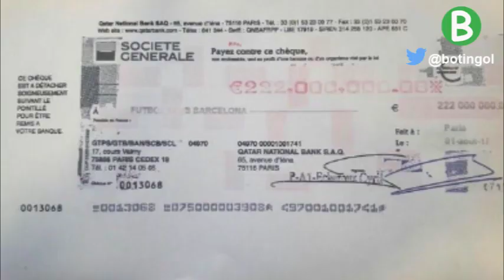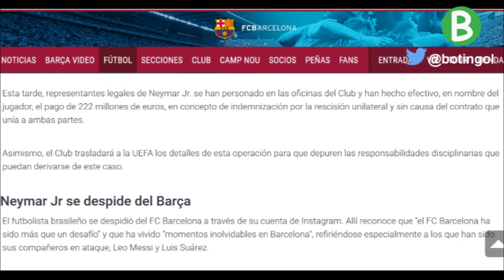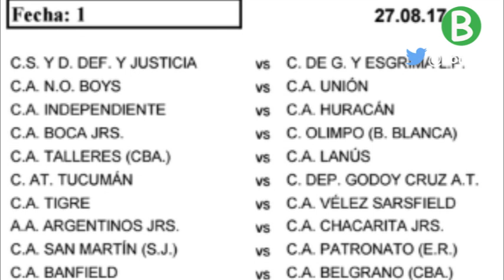SE FILTRA EL CHEQUE DE NEYMAR | LOS REFUERZOS DEL BARCA | NUEVO FIXTURE DE LA SUPERLIGA